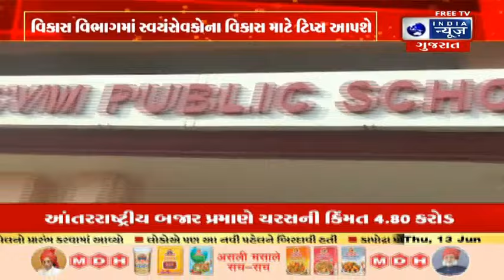Mohan Bhagwat: સંઘ પ્રમુખ મોહન ભાગવત ગોરખપુર પહોંચશે - India News Gujarat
સંઘ પ્રમુખ મોહન ભાગવત પાંચ દિવસના પ્રવાસે ગોરખપુર પહોંચશે, અહીં તેઓ રાષ્ટ્રીય સ્વયંસેવક સંઘના કાર્યકર વિકાસ વિભાગમાં સ્વયંસેવકોના વિકાસ માટે ટિપ્સ આપશે. તે 3 જૂનથી યુનિયન હેડ તરીકે SBM પબ્લિક સ્કૂલ ચિંતહામાં કાર્યકર વિકાસ વર્ગમાં ભાગ લઈ રહ્યો છે. પૂર્વ ઉત્તર પ્રદેશ પ્રદેશના જે સ્વયંસેવકો સંઘની કેટલીક જવાબદારી ધરાવે છે તેઓ કાર્યકર્તા વિકાસ વર્ગમાં ભાગ લઈ રહ્યા છે. પૂર્વીય ઉત્તર પ્રદેશ પ્રદેશમાં કાનપુર, ગોરક્ષ, અવધ અને કાશી પ્રાંતનો સમાવેશ થાય છે.